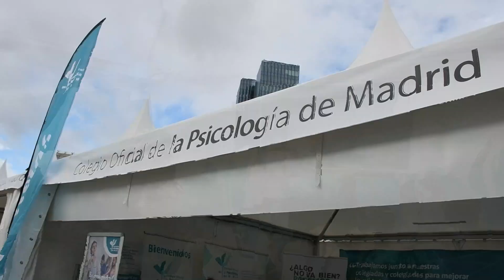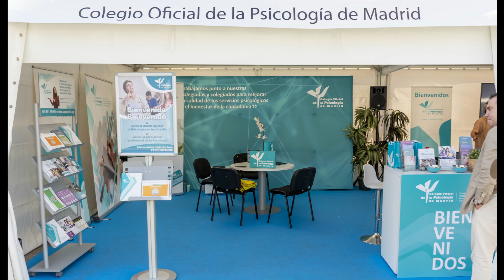Dia de las Profesiones 2024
El Colegio Oficial de la Psicología de Madrid, un año más, estuvo presente el día 26 de septiembre de 2024, en la Plaza de Colon, en la 7ª edición del Día de las Profesiones.
Esta jornada de puertas abiertas de los colegios profesionales está dirigida a los estudiantes preuniversitarios (4º de la ESO y Bachillerato) y universitarios, con el principal objetivo de que puedan descubrir, conocer y conectar con las profesiones, y también a la ciudadanía en general para que conozcan la función social y los servicios de interés que los Colegios Profesionales prestan a la sociedad.
El Colegio, de nuevo, contó con un stand compuesto de 2 zonas, la primera dedicada a resolver las dudas y consultas de los estudiantes y la ciudadanía sobre los servicios de la institución, e informar y divulgar de los campos y áreas en los que trabajan los diferentes profesionales de la Psicología.  El segundo espacio estuvo dedicado al desarrollo de las diferentes talleres prácticos que se desarrollaron a lo largo del día.